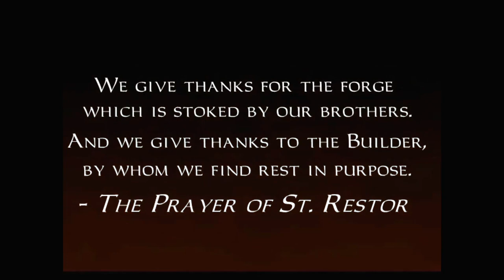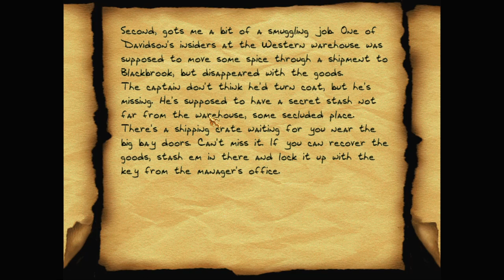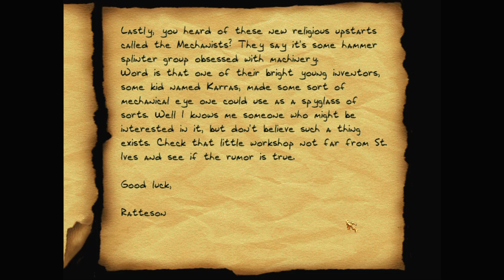Let's play Thief fan missions: Feast of Pilgrims, episode 1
The Hammerites will be busy all night with their Feast of St. Ives. An opportunity for Conall to sneak into their reliquary, and relieve them of the Chalice of Restor.

Feast of Pilgrims is a Thief 2 fan mission by Random_Taffer and marbleman. Find more details and the download at TTLG